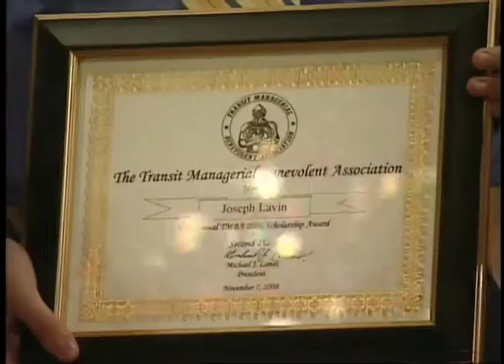Transit Managerial Benevolent Association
Transit Transit News Magazine- Camera/Field Producer